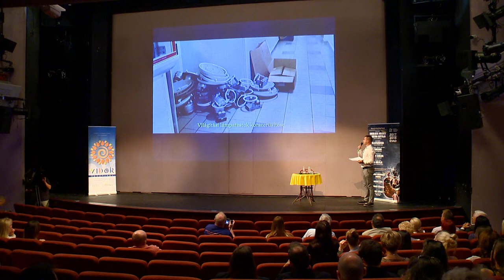Indul az évad - 2017.08.21